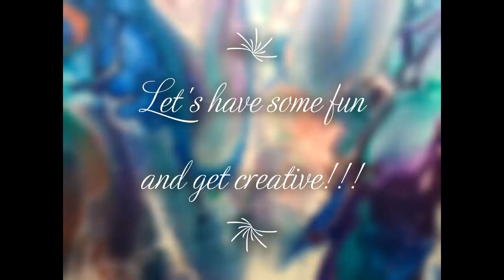My spring bouquet of resin flower blooms.AMAZING tray using alcohol inks with glitter video#321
Silicone tray mold here is the Amazon link

Krystal Resin

THE BLOOM FLOWER PRODUCTS
Le Rez Epoxy Paste Angle White

Piñata Alcohol Ink
Magenta Senerita
Baja Blue
Blue Violet
Violet Passion
Sunbright Yellow
Pink
Orange Calabaza
Rainforest Green

THE BACK OR TOP COAT
Krystal Resin Black pigment paste
Black Diamond pigment powder Black onyx
Mirror Mirror glitter from Laura's Art Corner

Kitchen torch
99% alcohol to help burst the bubbles

United Kingdom

Check out Julie Cutts From Pour Your Heart Out silicone molds.

They now have a store font at
441 Esna Park Drive Unit 13 Markham, ON,  L3R 1H7
CANADA

SherryM10